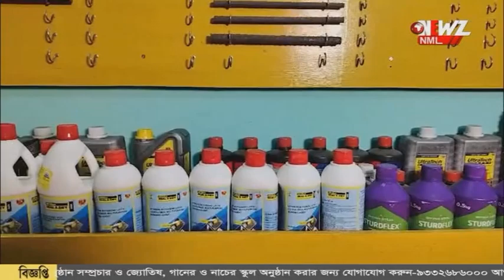প্রত্যেক সিভিক ভলেন্টিয়ার এর সম্পর্কে জোড়া তথ্য তলব!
প্রত্যেক সিভিক ভলেন্টিয়ার এর সম্পর্কে জোড়া তথ্য তলব! নবান্নের নির্দেশ গেল থানা গুলিতে। দ্রুত রিপোর্ট জমা করার নির্দেশ।